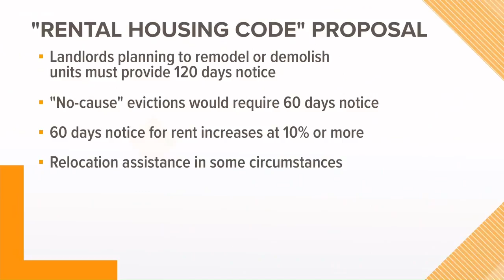More protection for Tacoma renters possible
The council will review an ordnance that will require landlords to alert renters further ahead of time if they plan to renovate or raise rent.